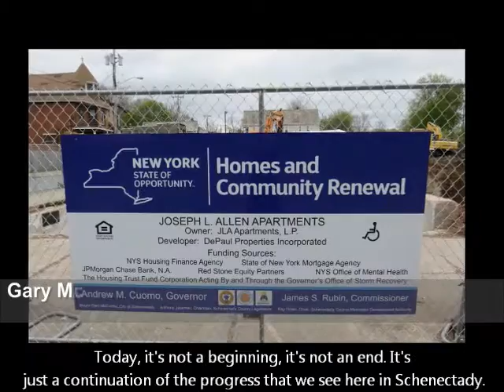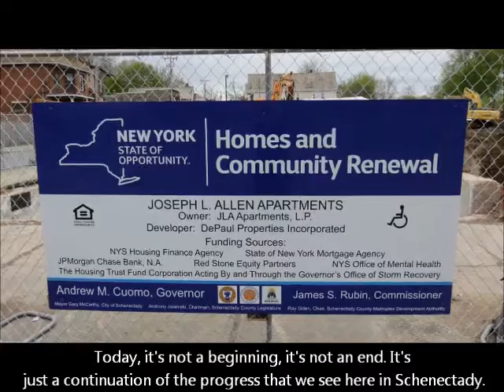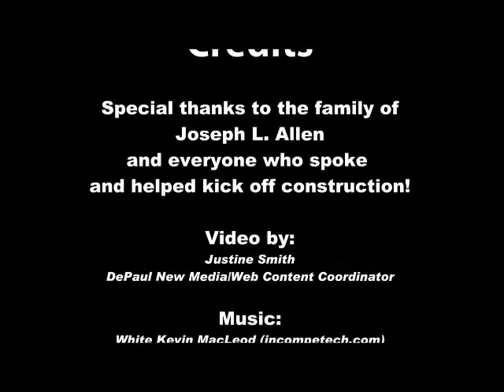DePaul Joseph L. Allen Apartments Groundbreaking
On May 5, 2016, DePaul joined with city, county, state, and public and private partners to celebrate the groundbreaking of the Joseph L. Allen Apartments, which represents a $17.9 million investment at 780 Albany Street in Schenectady’s Hamilton Hill neighborhood.

DePaul will construct a new three-story, 52,500 square foot building facing Albany Street that will feature 51 new studio, one- and two-bedroom apartments for income-eligible tenants.